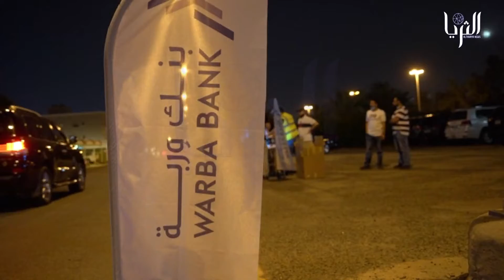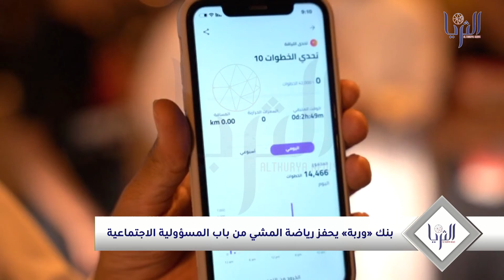بنك وربة يحفز رياضة المشي من باب المسؤولية الاجتماعية